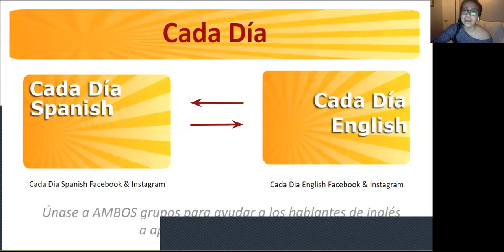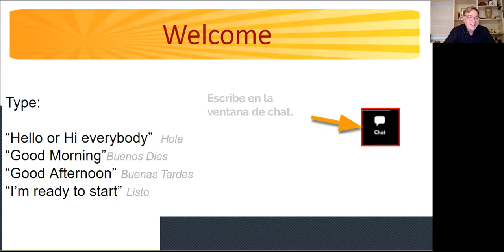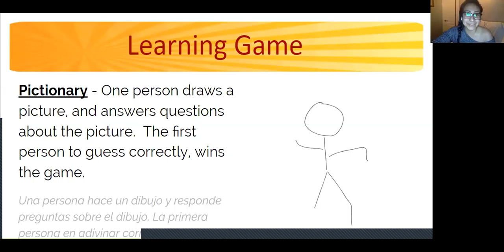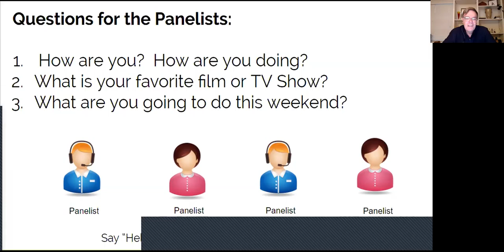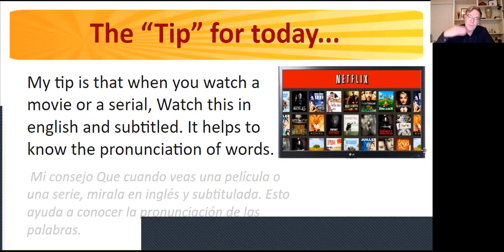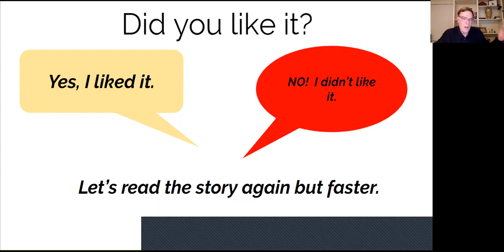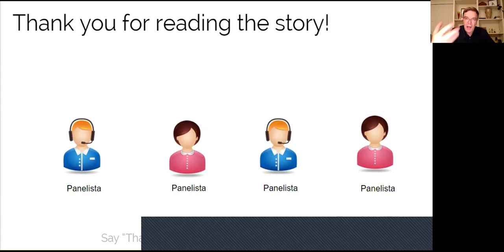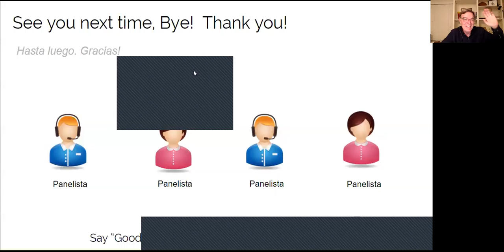Practice English - Duolingo Stories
Practice English - Duolingo Stories Como aprender ingles?  Cada Dia English es un programa diario de aprendizaje de idiomas sociales. Aprende para hablar con otros en una reunión de grupo grande del Web VIRTUAL IMMERSION. Comparta canciones. Comparta historias y aprenda a hablar en línea.

CadaDiaEnglish CadaDiaEnglish.com